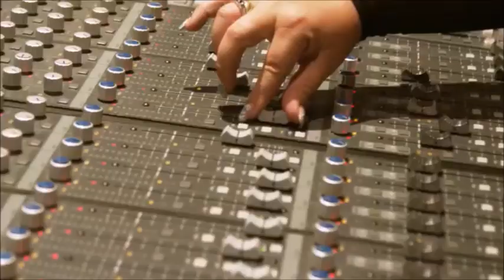Jenny Devia - Piel a Piel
Autor : Pedro Carrasquel